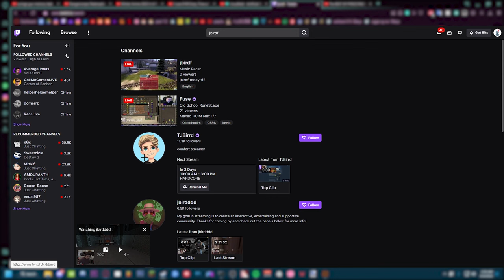Casual TF2 is hopeless.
please help the spies they need it.

bangers used:
Silent Hill 2 OST - White Noiz
Super Mario Galaxy 2 OST - Beach Bowl Galaxy (Above Water)